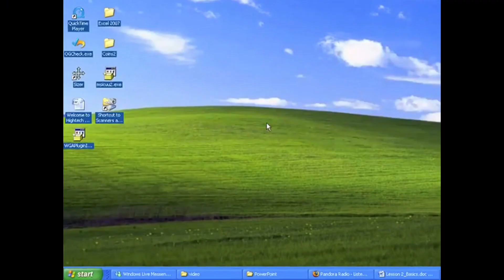July 15, 2023